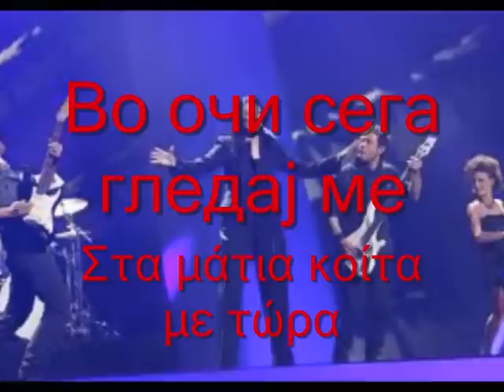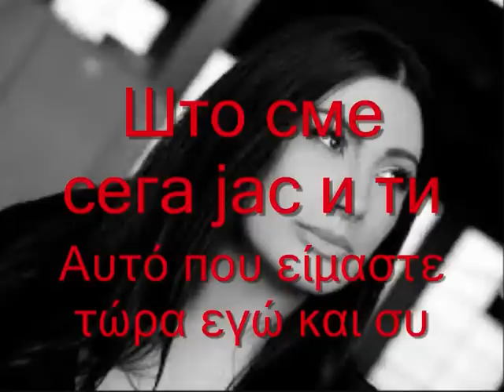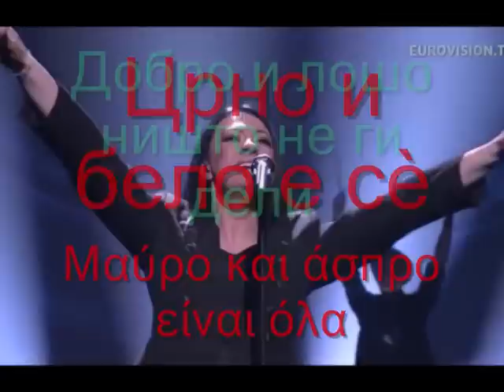Crno i Belo Μαύρο και άσπρο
Сите видеа имаат за цел да ја промовираат македонската традиција и да не се насочени кон приходи преку авторските права во сопственост на креаторите Crno i Belo Μαύρο και άσπρο ευχαριστούμε τον φίλο Картиѕијнџа Тр'н για την αποδοση  των στιχων